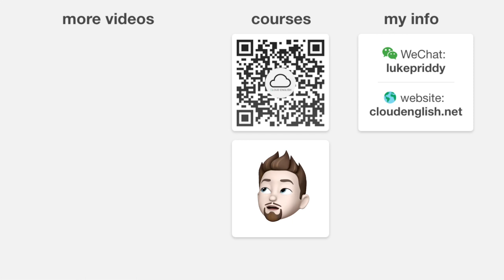YES, I DON'T or NO, I DON'T???